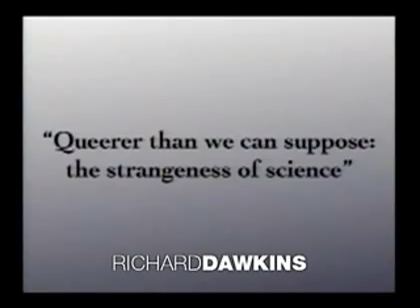Richard Dawkins sobre o nosso estranho universo - 1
O biólogo Richard Dawkins defende o "pensamento do improvável" ao observar que a perspectiva humana limita nossa percepção do universo.